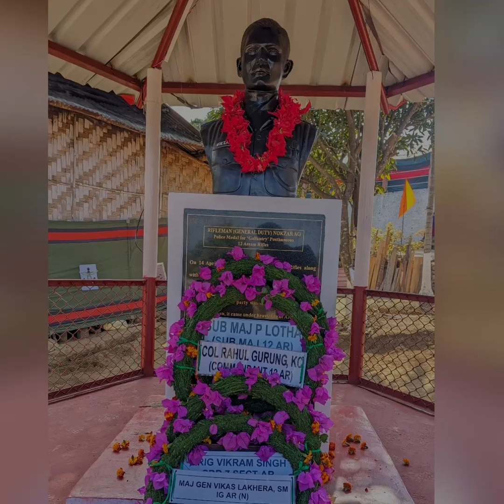Inauguration Nokzar Ao Memorial At Mangmetong village